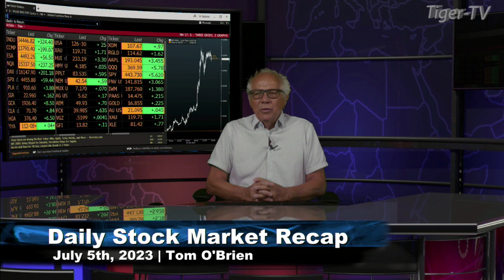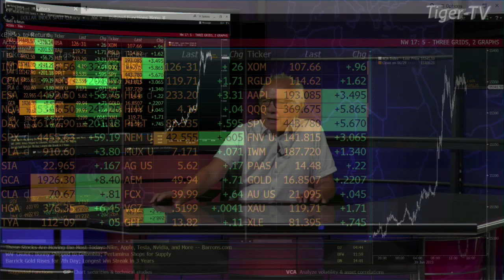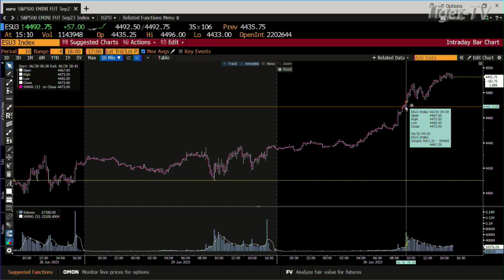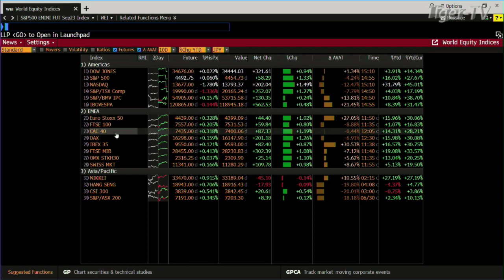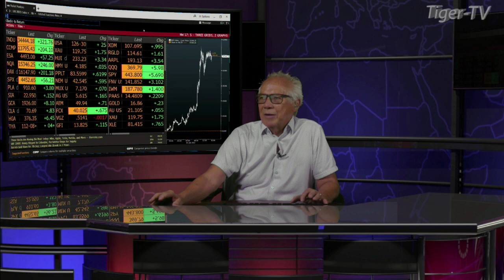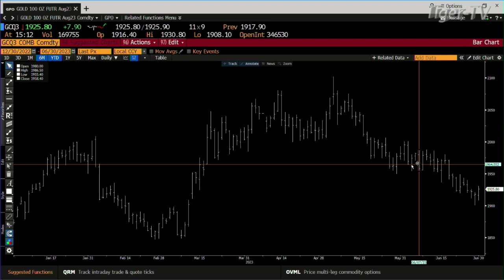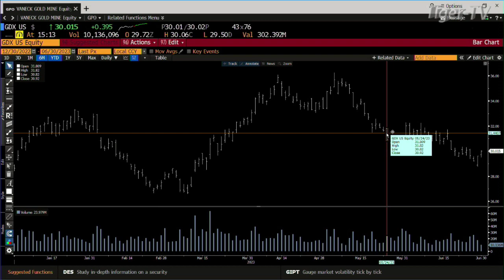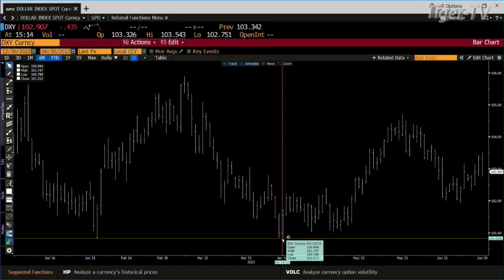June 30th, Daily Market Recap - 2023